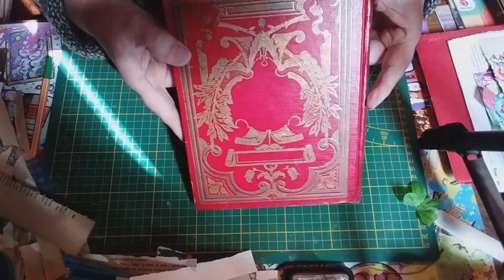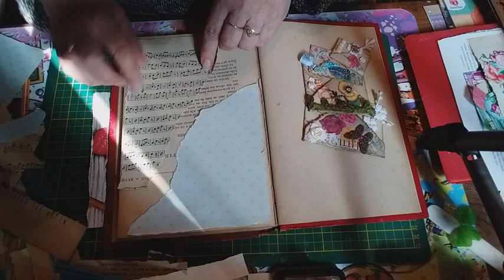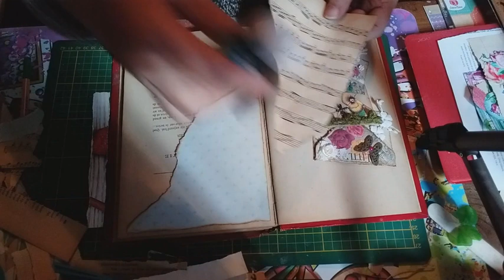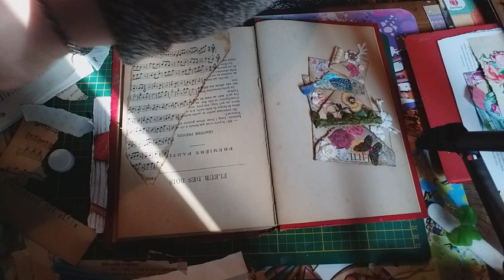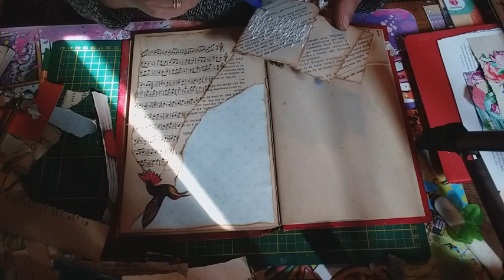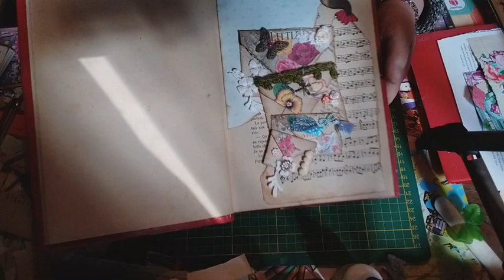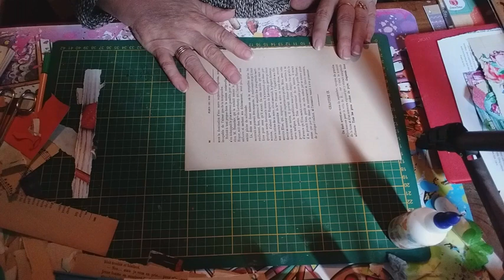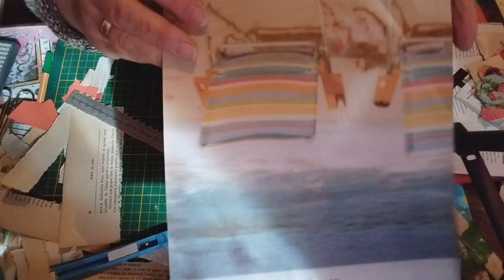mon journal d'embellissements #1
je commence un journal qui regroupe tous les embellissements que je fais pour agrémenter les junks, les loadeds, les albums etc...
cette idée me vient de Gi Kerr qui m'a gentiment autorisée a reproduire son "referent journal"